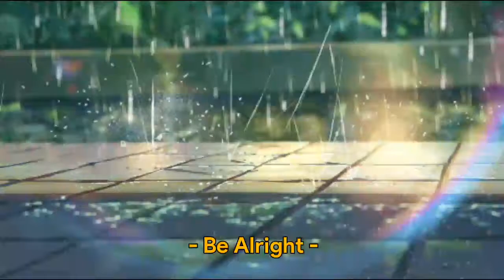Dean Lewis - Be Alright ( Lofi HipHop ) By Hernandhaa Hoodestra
🎧 Lofi Hip Hop Remix Free Type Beat 2021 Dean Lewis Type Beat
💰 Purchase/Download Untagged Beat :
🎶 Music Prod Hernandhaa Hoodestra / Hndhd